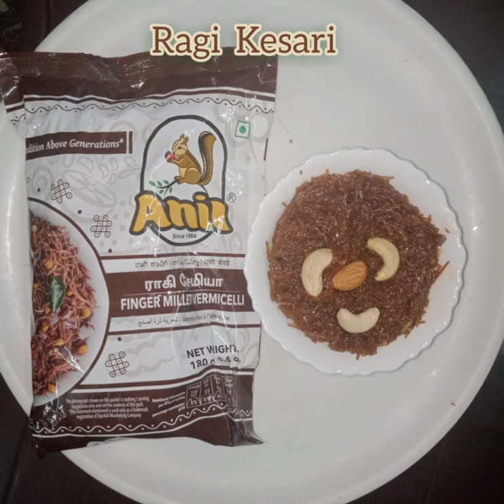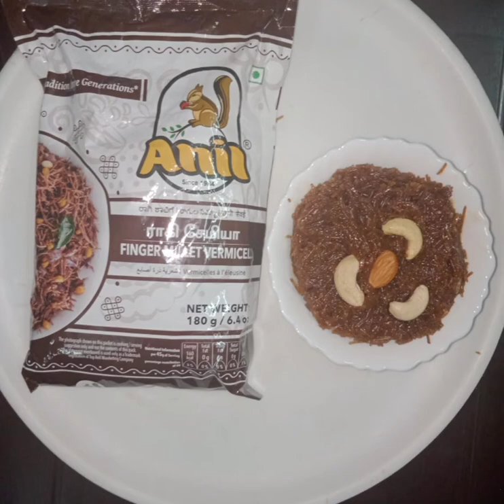Ragi semiya Kesari recipe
ghee cashew nut dry grapes cardamom water Kesari powder Ragi sugar